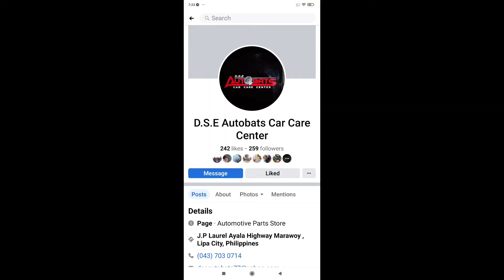Toyota Wigo 2017 Restoration Before and After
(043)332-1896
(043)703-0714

visit our facebook page D.S.E AUTOBATS CAR CARE CENTER